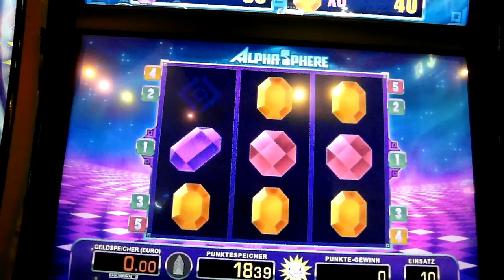Alpha Sphere 1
Magie 2012/New Games II